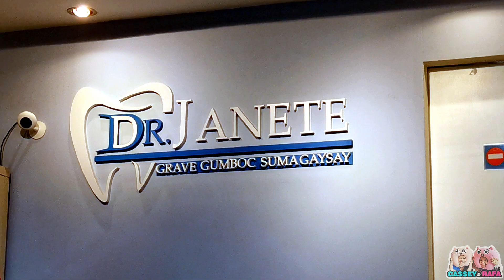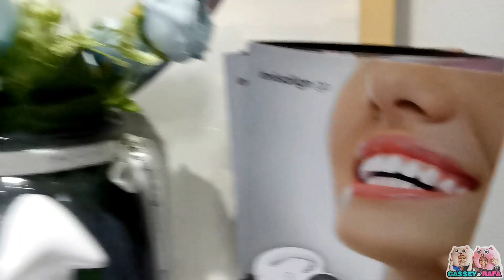CASSEY Dental VISIT [FIRST TOOTH EXTRACTION] | CASSEY & RAFA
Perfect smile no more? Youre still beautiful ate Cassey even without front teeth.